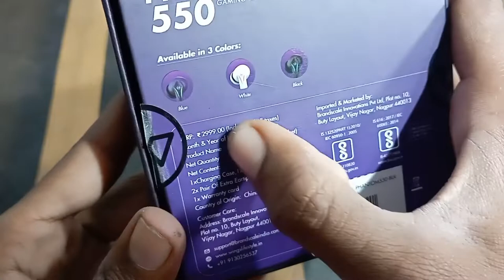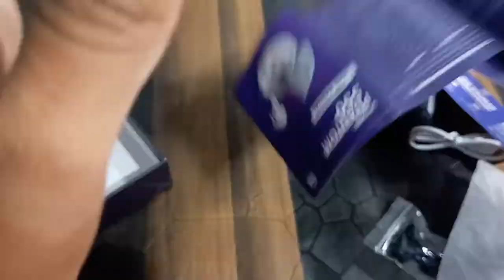earbuds Wings phantom 550 unboxing Gaming Airbus Wings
Gaming Airbus Wings 550 in boxing
Gaming Airbus Wings in boxing

wings phantom pro
wings phantom of fire
wings phantom phantom
wings phantom phantom 250
wings phantom phantom Steel
wings gaming 2022
gaming wings
gaming wings official
gaming wings earbuds
gaming wings T16
gaming wings highights
gaming wings yt
gaming wings स्टील
unboxing
gaming earbuds
gaming
gaming awards wings in boxing
gaming tws
gaming wings 550,
best gaming earbuds wings
gaming wings 250
wings phantom 2
50 unboxing
wings,gaming wings
airbus wings
wings gaming tws
racing wheel unboxing
venom gaming
gaming venom
gaming earbuds under 1500i12 tws unboxing
gaming true wireless earbuds
wings phantom 250 price in india
gaming mode
best gaming tws,
boeing,
airpods unboxing
earbuds Wings phantom 550 unboxing Gaming Airbus Wings 2022 new video
wings phantom
gaming earbuds
wings phantom pro
best gaming earbuds
wings
earbuds
true wireless earbuds
best earbuds
unboxing
wings phantom review
gaming
wings phantom 550 unboxing
phantom
gaming tws
wings phantom 250 vs
wings phantom 250 unboxing
wings phantom unboxing
venom gaming
gaming venom
best gaming earbuds 2022
wings phantom 250 unboxing and review
wings earbuds
wings phantom pubg test

earbuds Wings phantom 550 unboxing Gaming Airbus Wings 2023
earbuds Wings phantom 550 unboxing Gaming Airbus Wings new model 2023